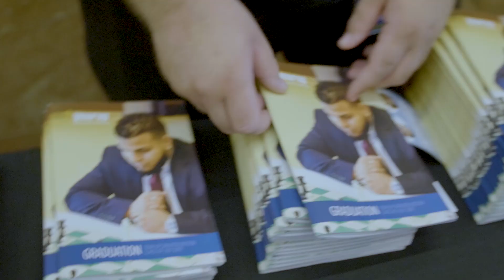Year Up Greater Boston July 2019 Graduation: Montage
Videographer: Scott Brown